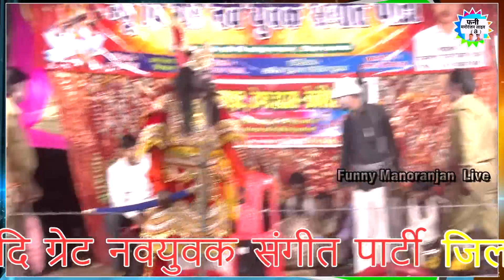पप्पू डांसर छतौनी की नौटंकी रामनरेश भाग 1 चमत्कारी अंगूठी का नगीना